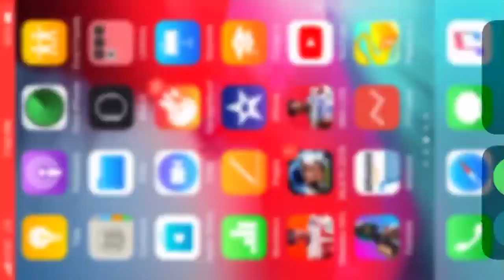Bengals vs Browns (EP21)